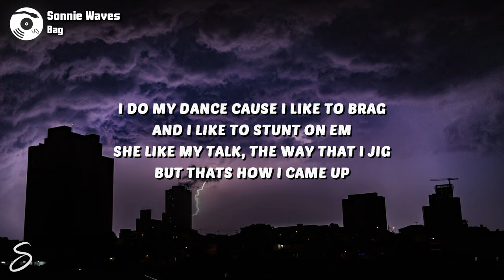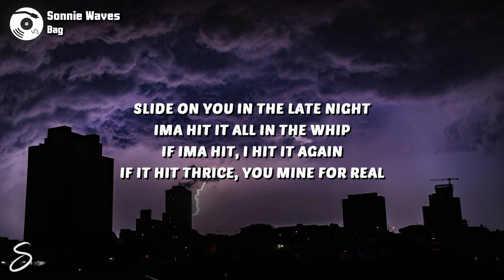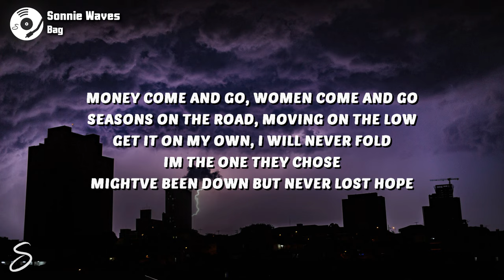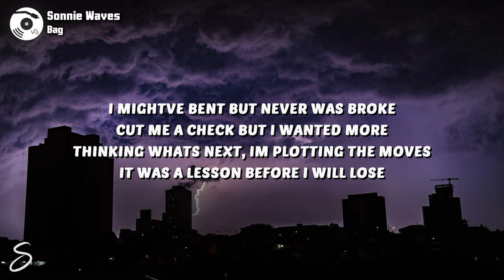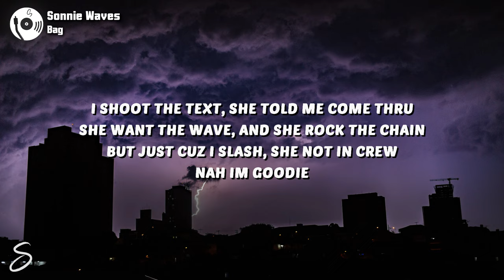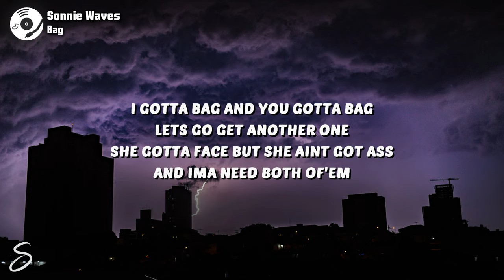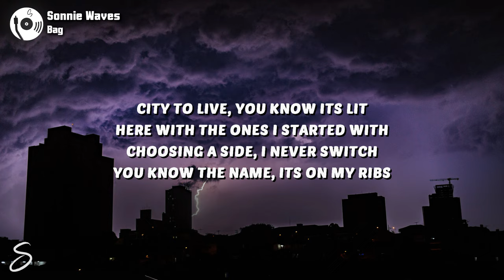Sonnie Waves - Bag (Lyrics)